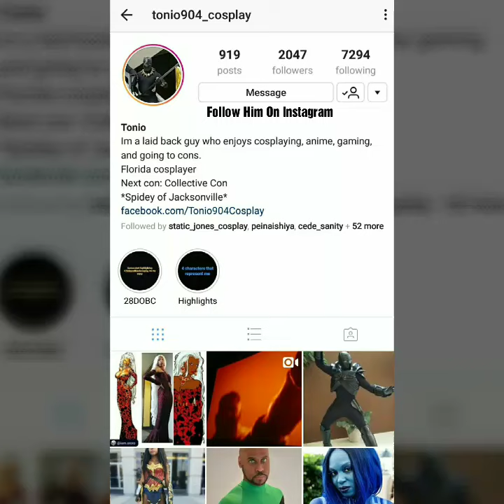Day 18 of 28 Days Of Black Cosplay (Tonio904 Cosplay)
This next cosplayer I just started to follow a couple months ago and his cosplays are really cool. Tonio904, you sir are my day 18!

**All images shown are credited to cosplayer; Tonio904 Cosplay and his photographer**

Photographer is:
Jesse Jovaro Photography